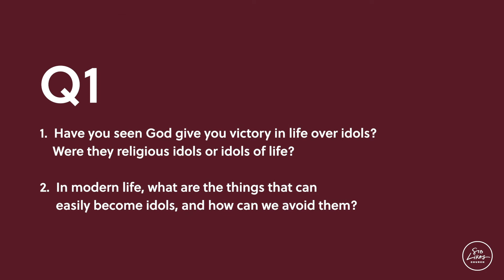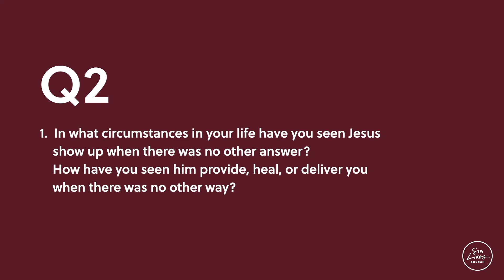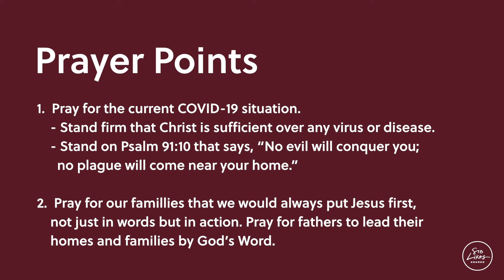Dr. Jason Hamilton - The Jesus-Centered Life / The Abundant Life Series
Welcome to our first Sunday Home Church! We pray that you will be blessed by this message.